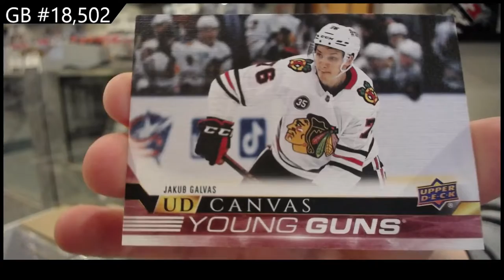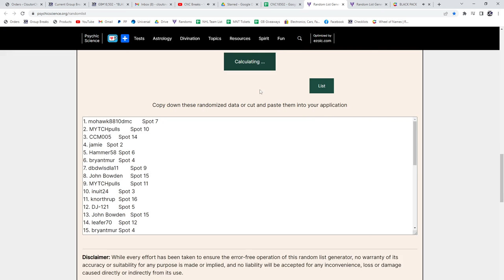22-23 Upper Deck Series 1 Hockey 2 Box Break - C&C GB #18,502